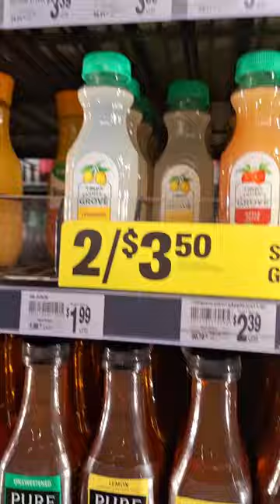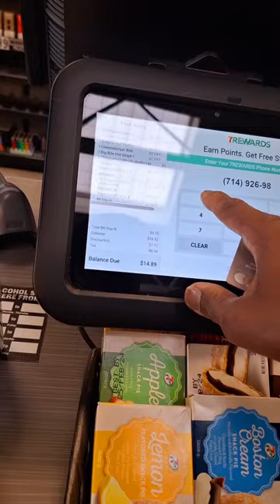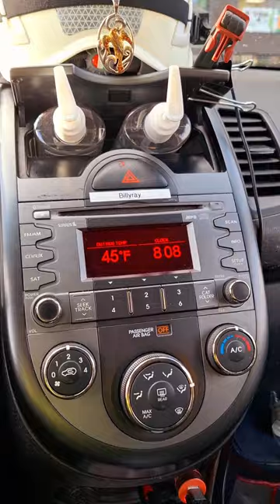Been To Hell And Back @LAG 16